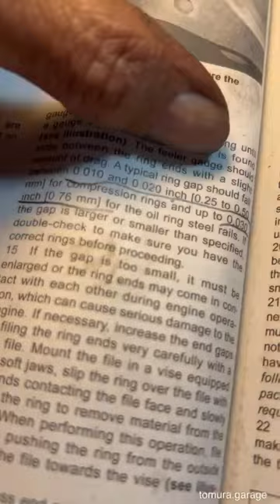mühərrikin yenidən qurulması piston halqasının boşluğunu üyütmək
Abunə olaraq bizə dəstək olanlara Təşəkkür Edirik

mühərrikin yenidən qurulması
mühərrikin əsaslı təmiri

Maşınımın diaqnozu
Səbəbin arxasınca getmək
Amerika avtomobil təmiri
avtomobil təmiri
əsaslı təmir
 # Vahid hissələri yenidən qurulur
Vahid hissələrinin yığılması
Avtomatik transmissiya yığılması
mühərrik yığılması
Maşın təmiri
bərpa edin
amerikanavtomobil təmiri